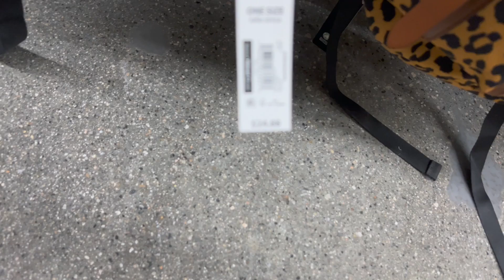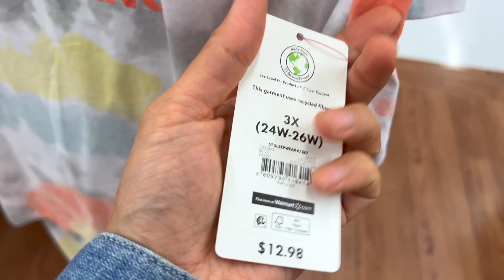WALMART NEW CLOTHING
Hi, guys hope you enjoy this WALMART SHOP WITH ME. A lot of the items are so NEW that they are not on the website yet but I will update you guys in my community tab once  I start seeing things pop up.
Hello my friends, come shop with me at WALMART